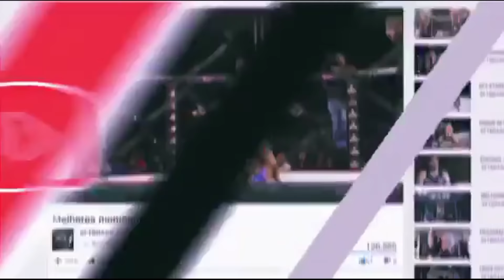LUTA COMPLETA MMA | SFT 4 | Acacio Pequeno vs. Wagnão Gomes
No co main event do SFT #4, a organização colocou o prospecto Acacio Pequeno (9V-3D)  contra o Ex UFC Wagnão Gomes (8V-5D)